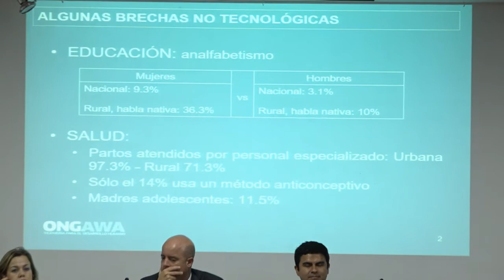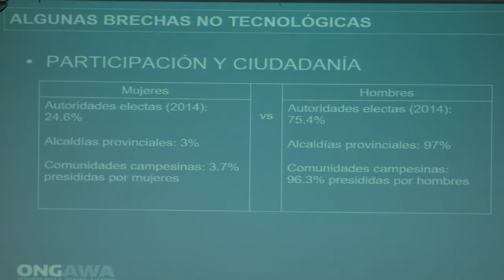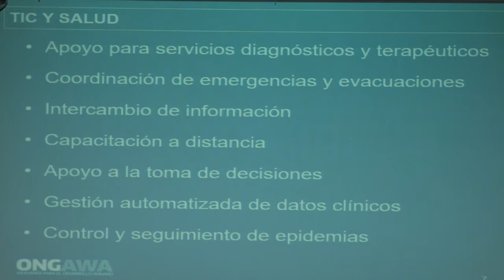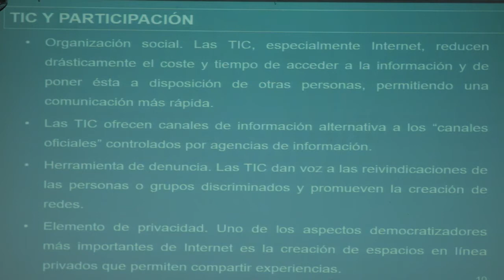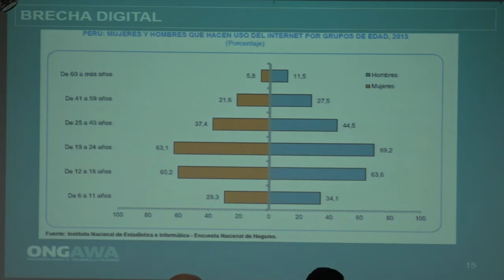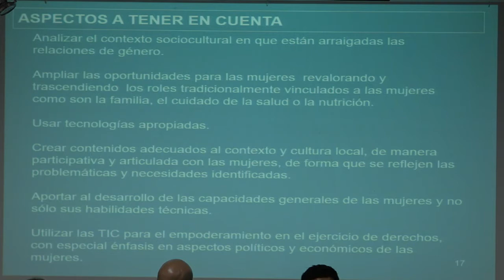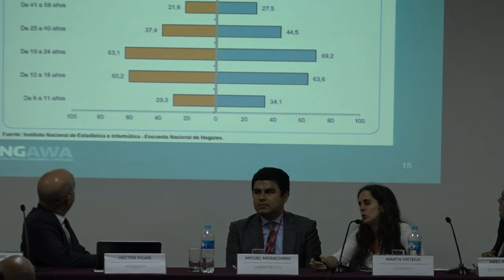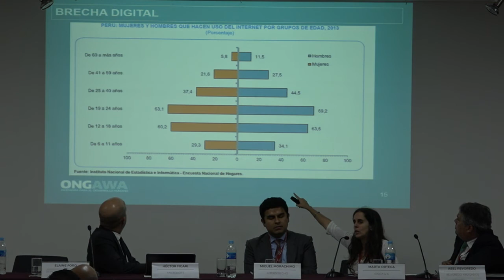Foro Peruano de Gobernanza de Internet: Derechos en Internet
Elaine Ford (Demoracia & Desarrollo Internacional, Sociedad Civil)
Hector Figari (Microsoft, Sector Privado)
Miguel Morachimo (Hiperderecho, Sociedad Civil)
Marta Ortega (Ongawa, Ingeniería para el Desarrollo Humano, Sociedad Civil)
Abel Revoredo (Revoredo Abogados, Sector Privado)